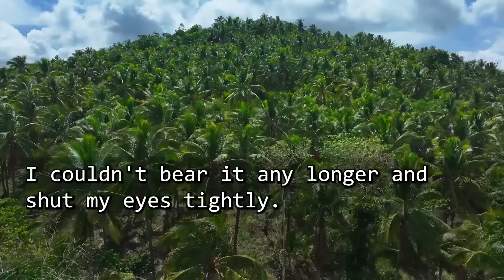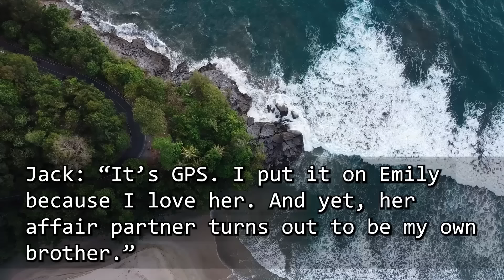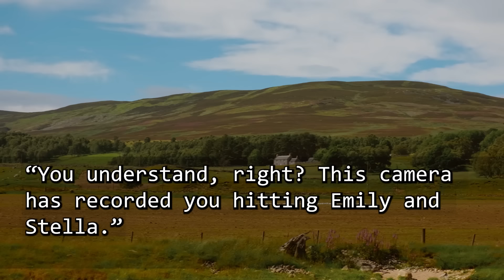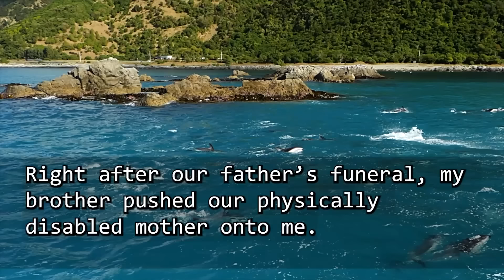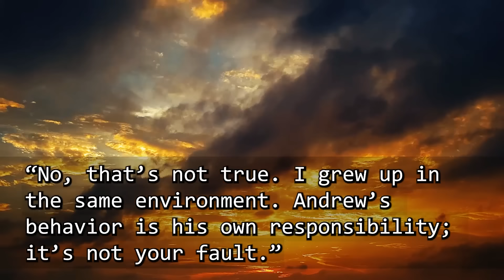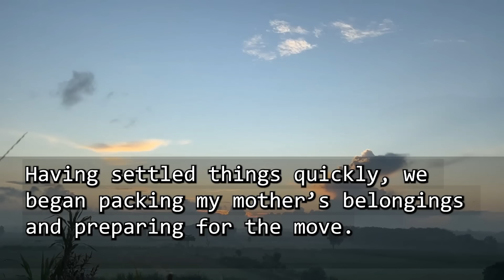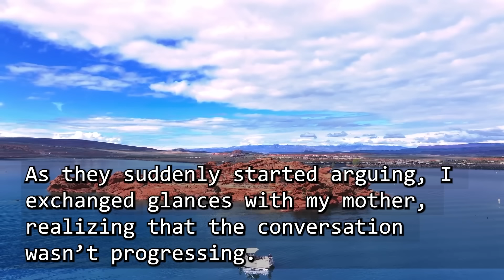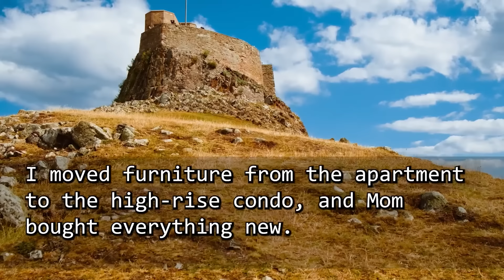【Comp.】Late at night, my SIL suddenly came to my room. She started taking off her clothes, "Look at…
00:00:00 Late at night, my SIL suddenly came to my room. She started taking off her clothes, "Look at…"
00:17:07 After father’s funeral, my brother &his wife, who had evicted our mobility-impaired mother "Living